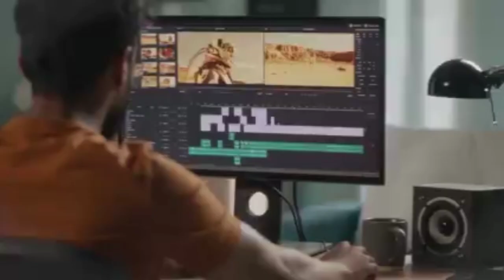ADSVES by Prince Gupta | Advance Diploma in Smartphone Video 🎞️ Editing and Shooting📸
🔴 *Course Name : ADSVES (Advance Diploma in Smartphone Video Editing & Shooting).*

This Course is Smartly Designed by Mr. Prince Gupta to Become  *Rocketistic Independent Content Creator* that You can Easily achieve success in Monetizing Your Passion.

*Vision of Mr. Prince Gupta (Founder of ADSVES) : Monetize Your Passion.*

🔴 *ADSVES SYLLABUS* 🔴
*A. CINEMATOGRAPHY* is the Skelton for Any Film. (₹1000 2Months)
*B. VIDEO EDITING* is the Muscles for Any Film. (₹1500 3Months)
*C. DIGITAL STORYTELLING* is the Soul for Any Film. (₹1000 2Months)
*D. LOGO & BANNER DESIGNING* is the Clothes for Any Film. (₹500 1Month)
*E. MONETIZE YOUR PASSION* is the Food for Any Film. (₹1000 2Month)

"CINEMATOGRAPHY lays the foundation, capturing the essence of a story. VIDEO EDITING shapes and refines, giving strength and vitality to the visuals. However, DIGITAL STORYTELLING breathes life into the film's soul, weaving emotions, and creating an immersive experience that resonates deeply with the audience. MONETIZE YOUR PASSION means Creating a system that makes money while having fun."

*📌OFFLINE CLASS AVAILABLE*
*💰Fees : ₹5000, Offer Fees : For Boys ₹1500, For Girls ₹1200*

Hurry up! Call/WhatsApp Now on 📞+91 *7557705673*